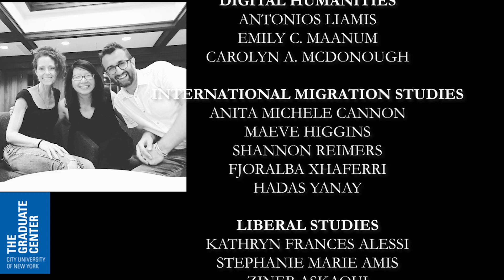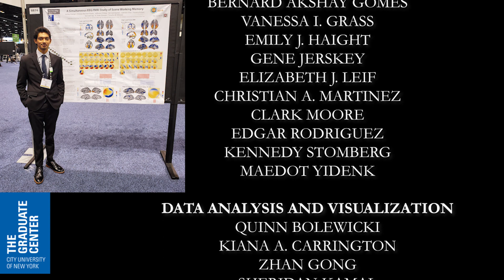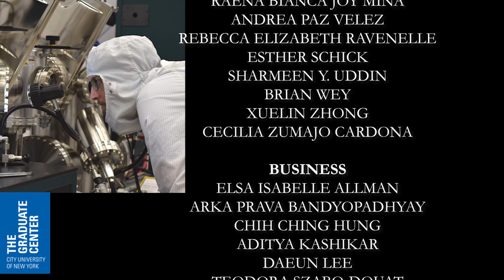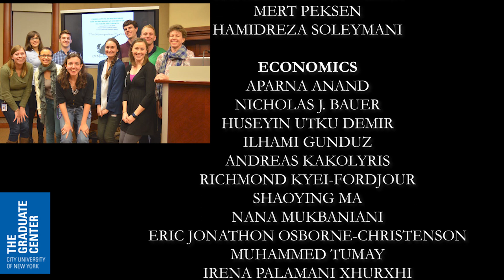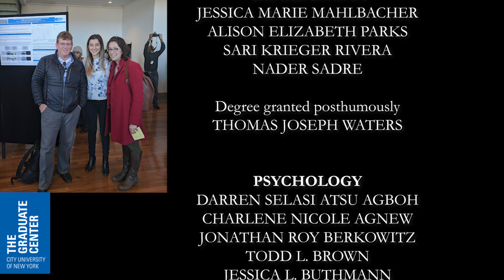Class of 2021 Commencement Tribute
Congratulations to this year’s graduates on all that you have accomplished. You have much to celebrate, and we look forward to the time when we can be with you to honor your achievements in person.